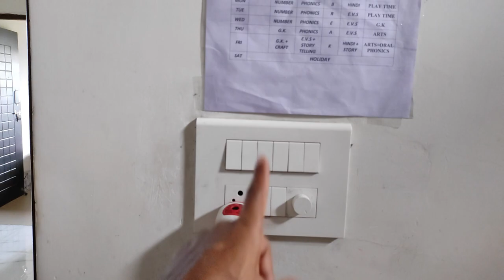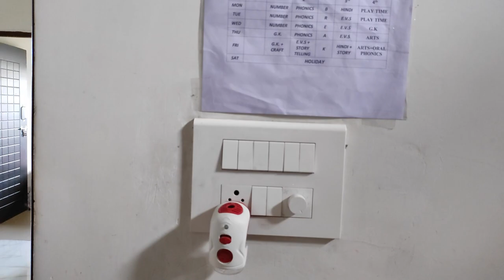House Wiring || House Wiring Electrical || Complete House Wiring || Technical Ravin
My Gears Used On Video:
Ring Light 18”
GoPro Camera
Phone For Shooting

Suggested Topic:
Wiring a house for electricity
Electric wiring for home
Home Wiring